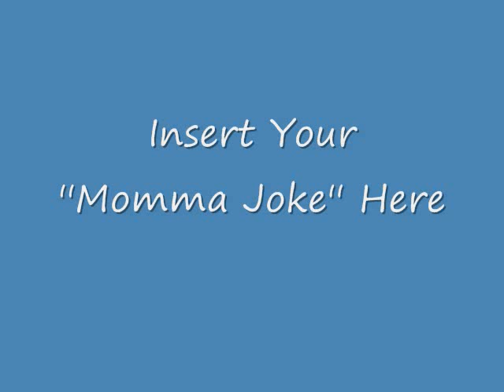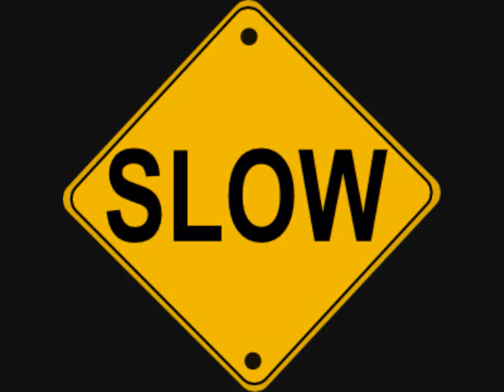Beaver Vig Song.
Song about Canadian TV and snuggies...